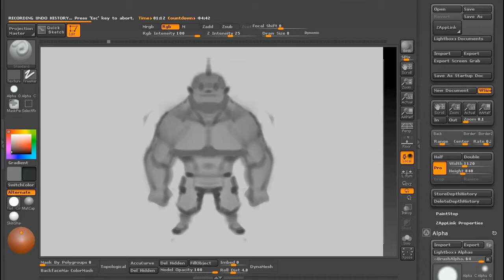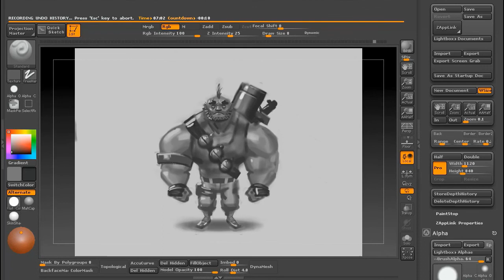Painting and Designing in Zbrush 3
By CG Protege Instructor - Jose Cua